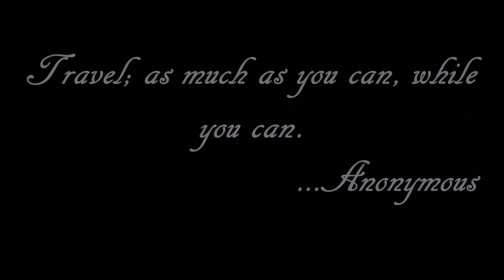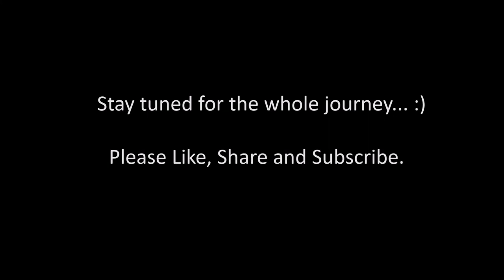Ladakh - Solo 2017 (Teaser)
Solow Greetings !!!

Apologies for not being able to upload a Motovlog or any sort of video lately and this one is just to make up for all that delay.

I can assure you all that there's a lot more coming your way as this is just a teaser of the actual journey with all the stories, learnings and amazing views and i hope everyone of you will keep watching and sharing and loving the way you do.